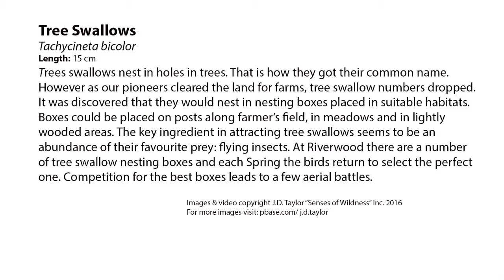Tree Swallow Spring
Tree Swallows
 Tachycineta bicolor
 Trees swallows nest in holes in trees. That is how they got their common name.
 However as our pioneers cleared the land for farms, tree swallow numbers dropped.
 It was discovered that they would nest in nesting boxes placed in suitable habitats.
 Boxes could be placed on posts along farmer’s field, in meadows and in lightly
 wooded areas. The key ingredient in attracting tree swallows seems to be an
 abundance of their favourite prey: flying insects. At Riverwood there are a number
 of tree swallow nesting boxes and each Spring the birds return to select the perfect
 one. Competition for the best boxes leads to a few aerial battles.

 Images & video copyright J.D. Taylor “Senses of Wildness” Inc. 2016